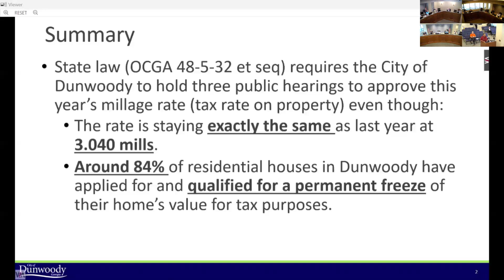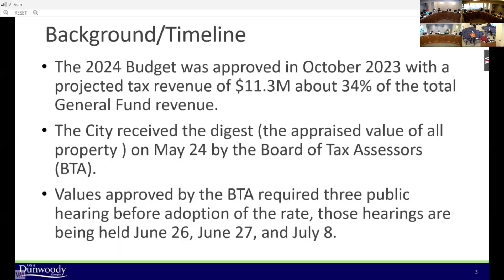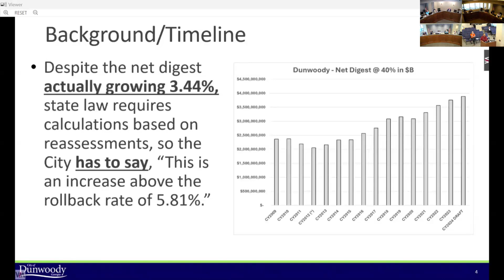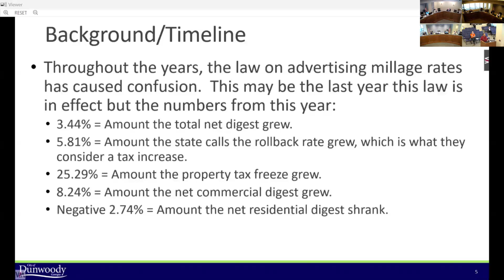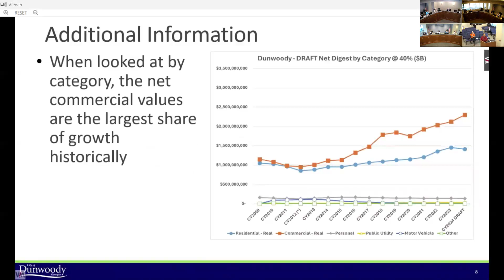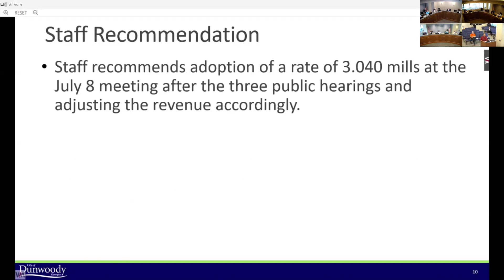Special Called Dunwoody City Council Meeting for June 26, 2024